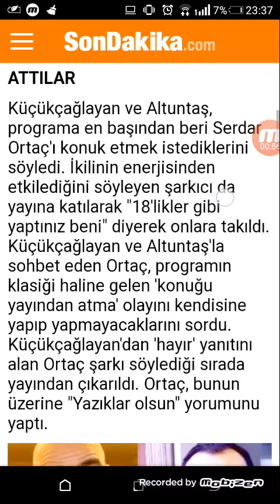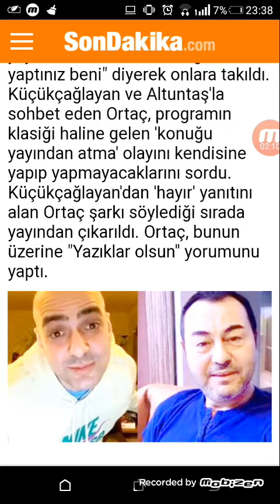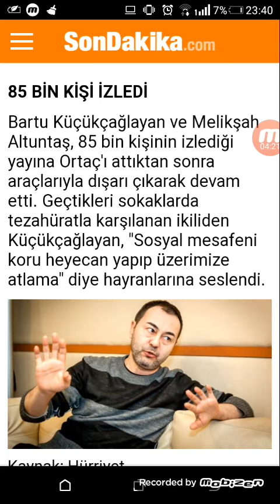Sanatçı Serdar Ortaç Programdan atıldı!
Serdar Ortaç programdan atıldı: Yazıklar olsun!

ŞARKICI Serdar Ortaç, Bartu Küçükçağlayan ile Melikşah Altuntaş'ın Instagram yayını "Mücbir Sebepler"e konuk oldu.
ŞARKICI Serdar Ortaç, Bartu Küçükçağlayan ile Melikşah Altuntaş'ın Instagram yayını "Mücbir Sebepler"e konuk oldu. Küçükçağlayan ve Altuntaş, programa en başından beri Serdar Ortaç'ı konuk etmek istediklerini söyledi. İkilinin enerjisinden etkilediğini söyleyen şarkıcı da yayına katılarak "18'likler gibi yaptınız beni" diyerek onlara takıldı. Küçükçağlayan ve Altuntaş'la sohbet eden Ortaç, programın klasiği haline gelen 'konuğu yayından atma' olayını kendisine yapıp yapmayacaklarını sordu. Küçükçağlayan'dan 'hayır' yanıtını alan Ortaç şarkı söylediği sırada yayından çıkarıldı. Ortaç, bunun üzerine "Yazıklar olsun" yorumunu yaptı.85 bin kişi izlediBartu Küçükçağlayan ve Melikşah Altuntaş, 85 bin kişinin izlediği yayına Ortaç'ı attıktan sonra araçlarıyla dışarı çıkarak devam etti. Geçtikleri sokaklarda tezahüratla karşılanan ikiliden Küçükçağlayan, "Sosyal mesafeni koru heyecan yapıp üzerimize atlama" diye hayranlarına seslendi.